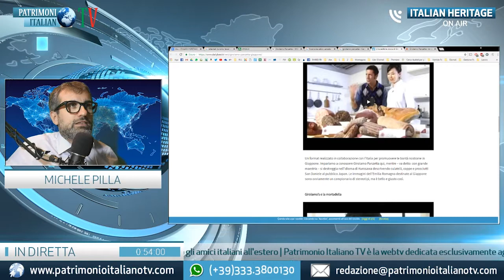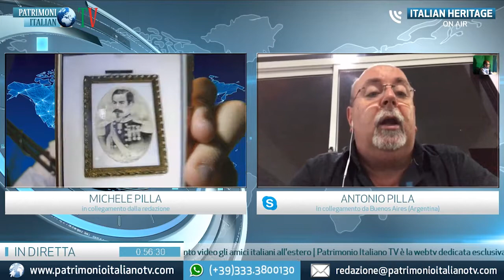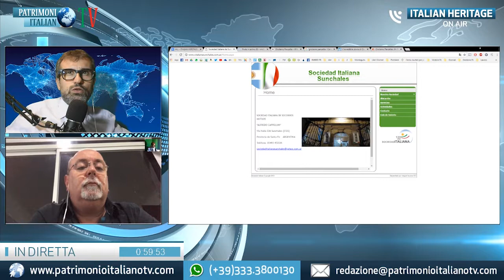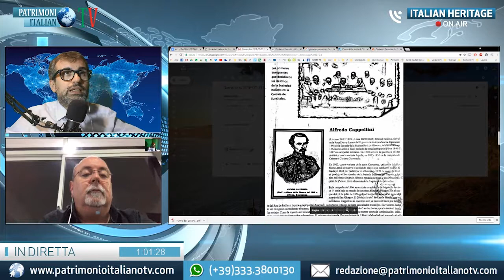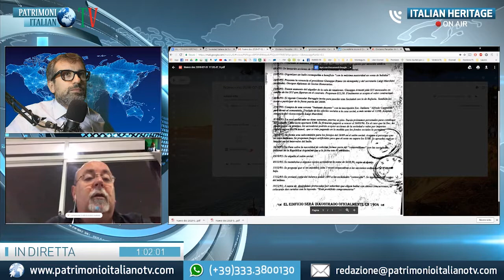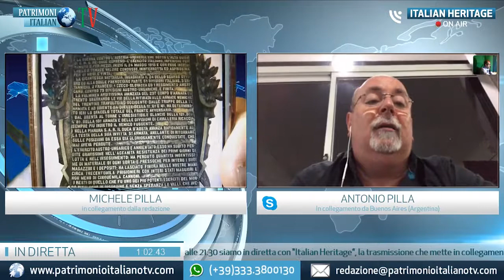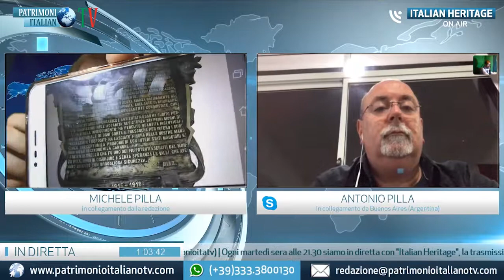P.I. TV - Antonio Pilla da Buenos Aires a Sunchales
Con Antonio Pilla, italoargentino di Montaguto e residente a Buenos Aires, Argentina, siamo all'interno della Sociedad Italiana Sunchales Alfredo Cappellini, che si occupa di diffusione della cultura italiana in Sudamerica. Antonio ci ha raccontato diverse cose interessanti relative alla Sociedad e ci ha mostrato foto davvero eccezionali.